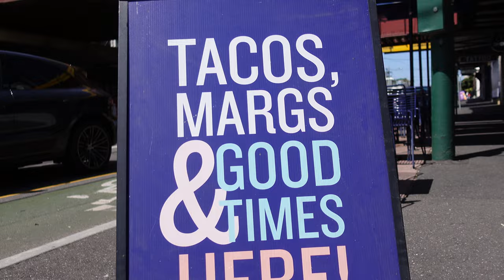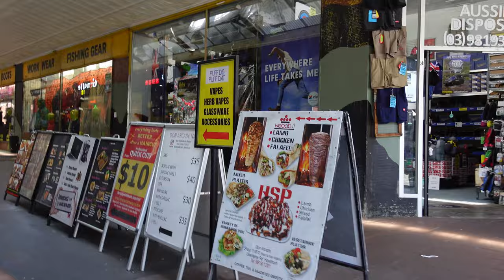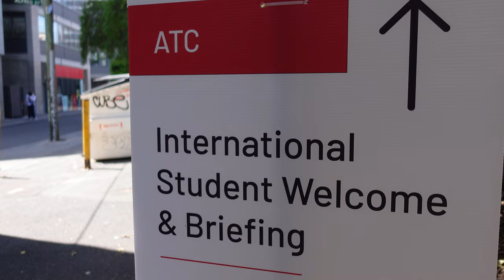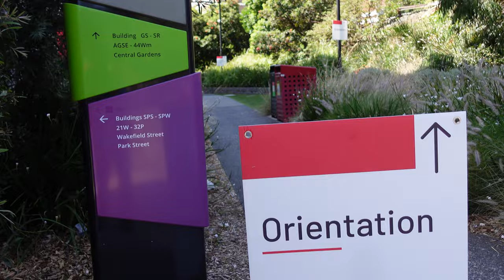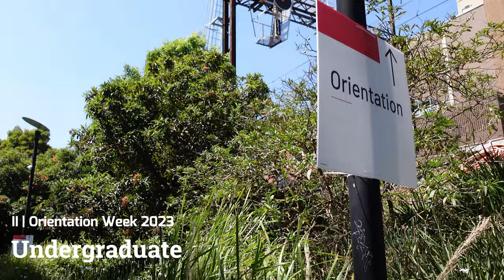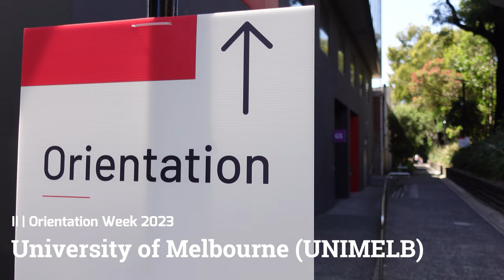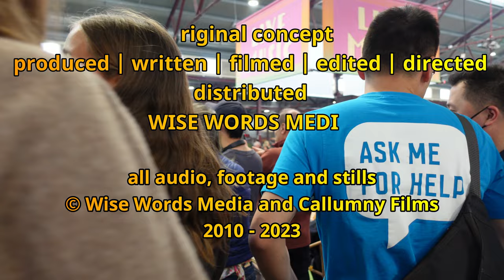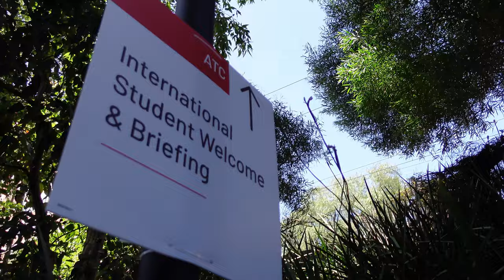⁴ᴷ2023 Swinburne University of Technology O-Week WHY YOU SHOULD ATTEND!? International Students 1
PART I | Orientation Week 2023 | International Student Welcome & Briefing | Multi-part series
International Students - WHY YOU SHOULD ATTEND! Familiarise yourself with your new campus - JOIN US for exclusive WALKING TOUR - MON 20 Feb 2023.
Glenferrie Train Station to Swinburne University of Technology Hawthorn Campus
Orientation Week 2023

MEET Swinburne’s International Student Advisory and Support team – dedicated 24-hour expert team. IMPORTANT things YOU NEED TO KNOW about being an international student before you arrive at your course induction:
* your health & welfare
* Swinburne & community support services available to you
* how Victorian community works, including health, emergency services & community groups
* how to get help with accommodation
* visa expectations, making it work for you
* your rights & responsibilities
* how to travel around Melbourne.
At Swinburne’s International Student expo, MEET members of key Swinburne and community support services – HERE TO HELP make life easier outside of your study. Student CULTURAL CLUBS are also excited to meet you!

ESSENTIAL
All international students at Swinburne should attend this event. Swinburne answers your questions about living here as a student.
HIGHLY recommended for ALL continuing students arriving in  Melbourne for the 1st time to ensure you can adjust quickly and confidently to life in Melbourne.

Need help? Reach out to friendly team at StudentHQ, Swinburne.  Haven't received your invite? Let Swinburne know.
International Student Welcome - meet the International Student Advisory and Support team. Friendly Student Hosts will be there  to make you feel welcome.
NEED MORE HELP? CONTACT YOUR INTERNATIONAL STUDENT SUPPORT TEAM. WISE WORDS MEDIA ACCEPTS NO RESPONSIBILITY FOR ANY ERRORS OR OMISSIONS of informtations.
Filmed MAR 2023 - PRESENT
MORE QUESTIONS? NEED MORE HELP?
CONTACT YOUR INTERNATIONAL STUDENT SUPPORT TEAM.  OR LEAVE YOUR COMMENT/QUERY BELOW.
- Our Story is international student education Melbourne, Australia -

immersive international student education content

schedule - NEW CONTENT/latest NEWS |
Please help our audience grow | share on socials

* NEW livestream coverage
* NEW ORIENTATION WEEK 2023
* NEW OPEN DAYS
* NEW MELBOURNE INTERNATIONAL STUDENT WEEK
* NEW MAKING IT FREE TO STUDY NURSING & MIDWIFERY
* CAMPUS LIFE/STUDENT SUPPORT
* SAFETY (HOW TO GET AROUND)
* ACCOMODATION
* ALL 10 Melbourne Universities: Australian Catholic University (ACU), CQUniversity (CQU), Deakin University (DEAKIN), Federation University (FEDUNI), La Trobe University (LATROBE) ,Monash University (MONASH). RMIT University (RMIT), Swinburne University of Technology (SWINBURNE), Torrens University Australia (TUA)
University of Melbourne (UNIMELB), Victoria University (VU)
* Stay in touch with international education & enrolments.  A unique International Student Education series:

AUDIENCE - prospective / current international students (global), their parents, international student recruitment agents world-wide, tertiary institutions (TAFE, UG, PG, Research, Alumni, ELI), (TEFL & TESOL), RTO's,  international trade organisations (eg AmCham, ALABC, Export Australia) international student recruitment agents, EduTech start-ups & digital content creatives and strategists.  We welcome local and international business queries.

WISE WORDS MEDIA:  unscripted / scripted factual content. We promote, advocate and research the international student space and professional sector.

You’re free to use this song in any of your videos, but you must include the following in your video description (Copy & Paste): TBC
WISE WORDS MEDIA ACCEPTS NO RESPONSIBILITY FOR ANY ERRORS OR OMISSIONS

© Wise Words Media - ALL VIDEOS, CONTENT & CHANNEL ITSELF PRIVATE USE ONLY.

20230220 CC ISLife SWIN OWeek walk 1